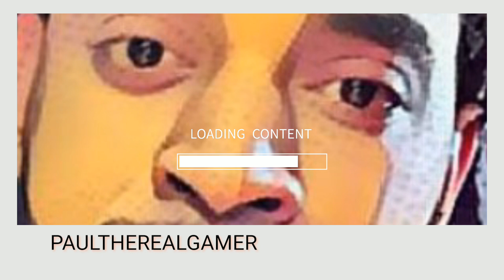Fallout 4 The First Steps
BRINGING THE MINUTE MEN BACK !